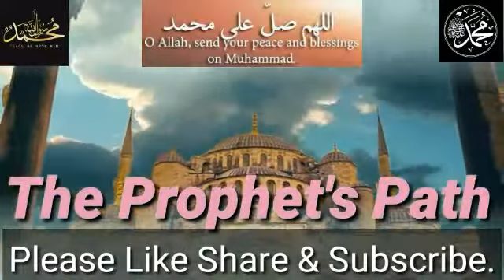Surah Al-Hijr By Mufti Ismail Menk|Quran Recitation |Ramadan|TheProphetsPath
Assalamu alaykum My Dear Brothers & Sisters.

Today's Video is about Surah Al-Hijr By Mufti Ismail Menk.

1. Epic Aazaan very soulful Muslim call to prayer.

2. There is Hope! ALWAYS SMILE!

3. Posting Silly Tik Tok Videos on Social
 Networking.

4. What Does Death Taste Like!

5.Stop Shaking Hands Due to Covid-19

6. What is the purpose of our existence on Earth?

7. Is Hajj Really  Compulsory?

8. Use your tongue for Good!

9. Are we fake people?

10. If Allah knows the future why does He Test Us.